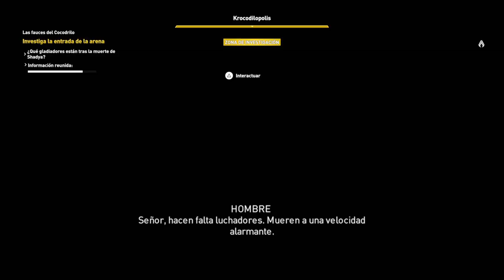Assassin's Creed: Origins | Capitulo 12